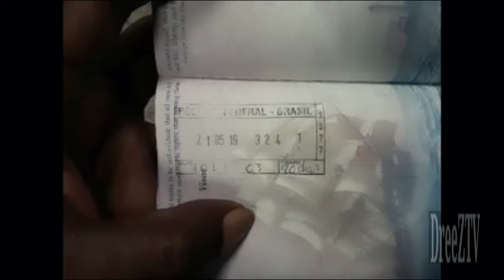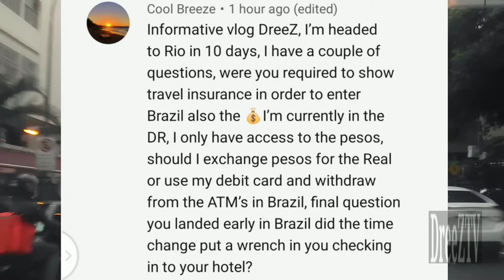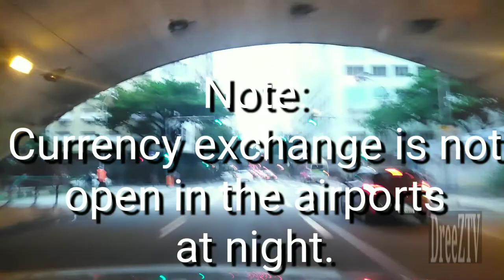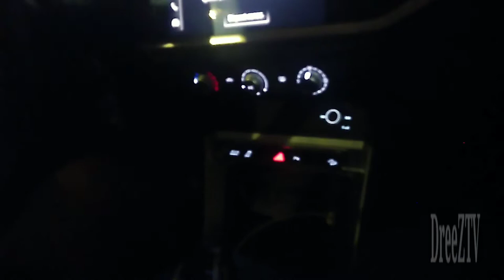The Day That Fatigue Hit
On this day I found myself just staring in to the sky at times. The stress from being in the states had me dumbfounded abroad as I had to grow acustomed to not being bothered or fucked with as Im used to, on a daily basis in the states! I just stopped filming and realized the place that I was in.
A paradise indeed.
Support the platform.